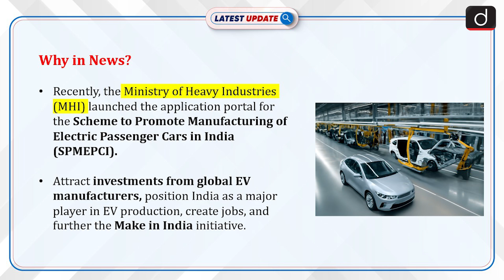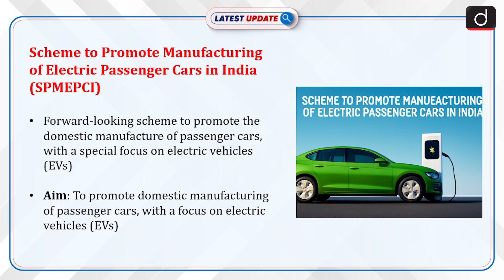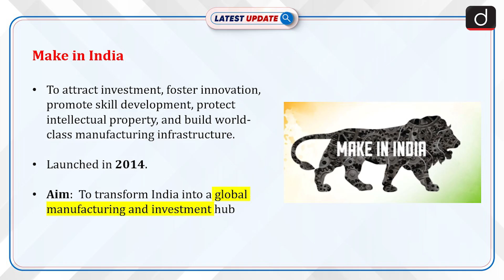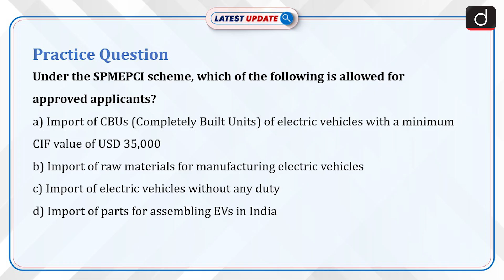Scheme for Electric Cars| Ministry of Heavy Industries| DPIIT | Latest Update | Drishti IAS English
The Ministry of Heavy Industries launched the Scheme to Promote Manufacturing of Electric Passenger Cars in India (SPMEPCI) portal to promote domestic manufacturing of electric passenger cars (EVs) in India, offering customs duty reductions and boosting local capabilities. The scheme, with a ₹4,150 crore investment, aims to attract global EV manufacturers, positioning India as a major player in the EV industry. This initiative supports the Make in India and Aatmanirbhar Bharat movements, contributing to India's growth as a global manufacturing hub.

Dear Viewers,

The ‘Latest Update’ Programme is Team Drishti IAS English's new initiative. The main objective of this program is to cover all the relevant and important topics from UPSC and state PSC points of view. In this program, one particular topic of current affairs will be discussed in a concise manner. This will make it easy for aspirants to understand the news. A lot of direct questions asked in the preliminary examinations are covered in this program. Similarly, this program will help you a lot in making the answers authentic in the mains examination as well.